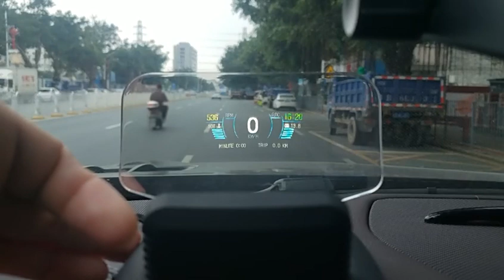HUD OBD2 GPS デュアルシステム デジタルスピード 水温 油温 RPM ナビゲーション メーター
ダッシュボードに置けるヘッドアップディスプレイ
スピード、水温、油温などの様々な情報をディスプレイに表示
OBD+GPSデュアルシステム
GPSナビゲーション機能（オプション）